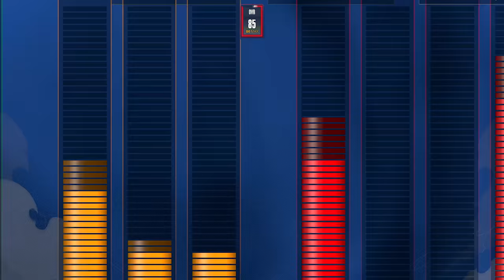NBA 2K24 MyCAREER - Damian Lillard Is BROKEN! IM RAGING ALREADY!